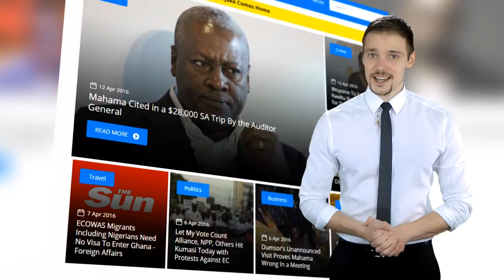How To Advertise Your Business in Ghana on BuzzGhana.com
BuzzGhana.com is the fastest-growing online news media brand in Ghana. The website covers breaking news and topics in areas of Business, Entertainment, Politics and Everything else. BuzzGhana's audience consistently ranks as the most affluent and influential – A Perfect fit for your advertising needs. Advertise on BuzzGhana.com today and grow your business, watch this video and find out more